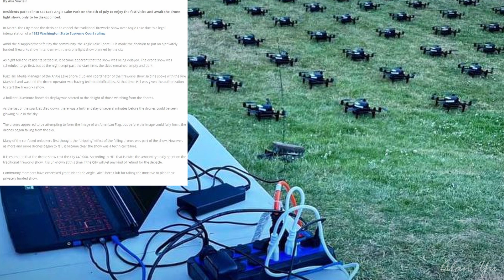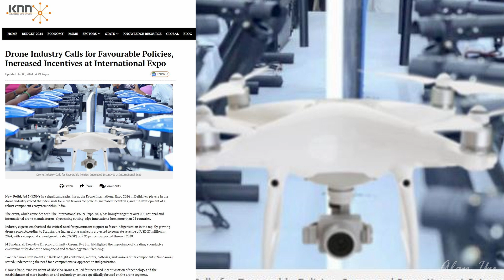Drone Show Fail Falls From Sky, Drone Policy Change Advocacy At International Expo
-July 4th Drone Light show fails during flight as multiple drones fall from the sky in SeaTac Angle Lake Park.
-Drone industry players call for a change of policies at the International Expo.
-Thermal video of trees and vehicles

0:00 Intro And Weather
0:11 Drone Show
2:54 International Expo
5:47 Wildlife and Thermal
7:02 Drone Video